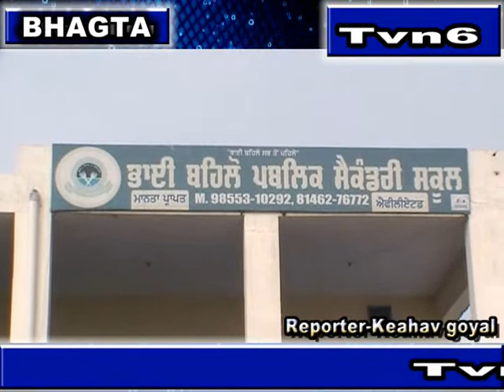Tvn6-Bhai Behlo Pub..Sec.School Annual Day Celebration...